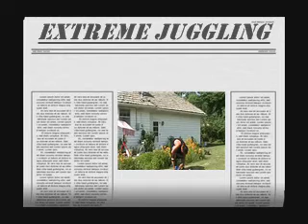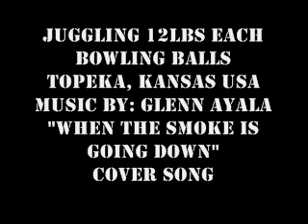Glenn Extreme Juggling 12lbs Bowling Balls....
I'm getting better in juggling 12lbs bowling balls heavy but I never give up :)) I hope I can juggle four 12lbs each bowling balls hahaha..just kidding :))